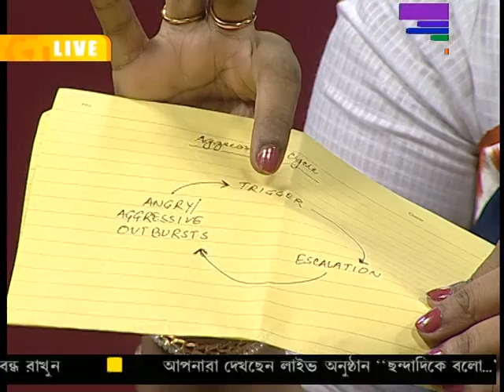Chhandadi ke bolo - Discussion on Aggression and Anger part 7